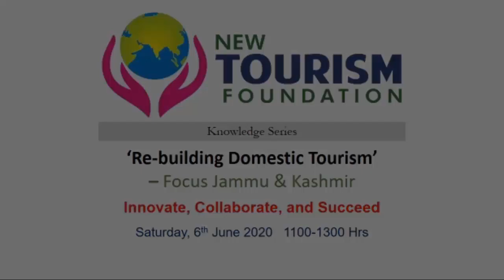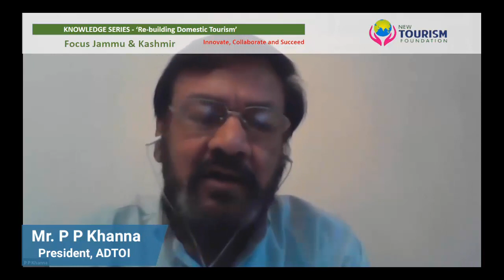'Re-building Domestic Tourism - Focus J & K' : Mr. P P Khanna, President, ADTOI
New Tourism Foundation conducted a webinar: 'Re-building Domestic Tourism - Focus Jammu & Kashmir' as a part of it's Knowledge Series on Saturday, 6th June 2020 @ 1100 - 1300 Hrs.

Speakers at the webinar shared their perspectives on Re-building Domestic Tourism & New Normal in Jammu & Kashmir.

Mr. P P Khanna, President, ADTOI

Let’s Innovate, Collaborate, and Succeed in 'Re-building Domestic Tourism.